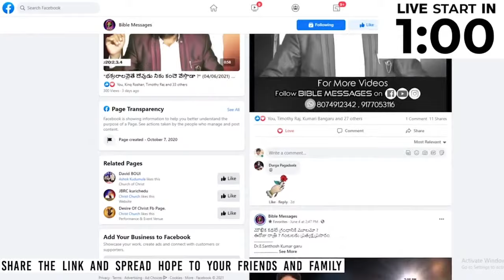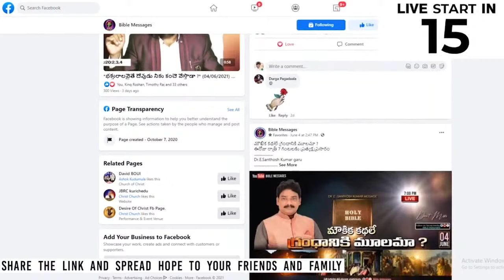Bbth 2nd Year - ఆది మానవుల జన్మస్థలం ఆసియా ? | Dr.E.Santhosh Kumar | BIBLE MESSAGES